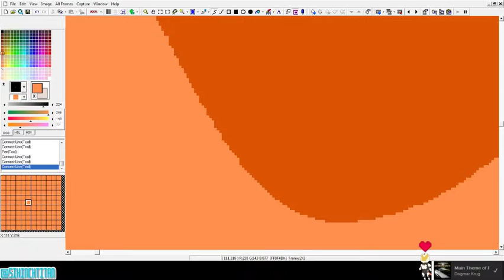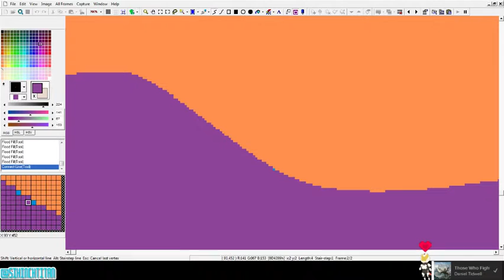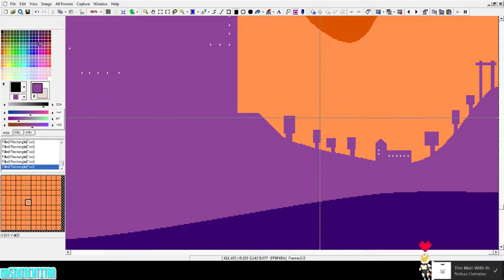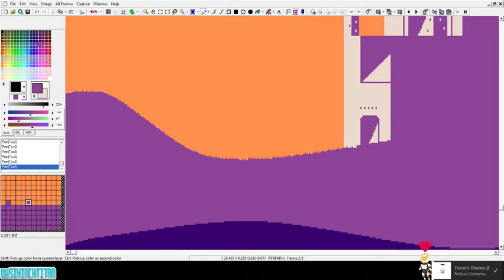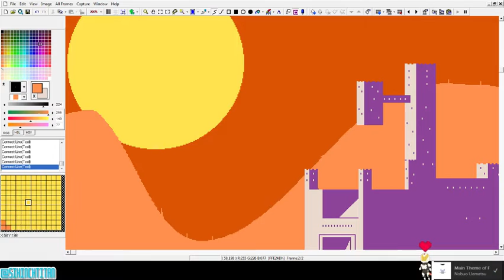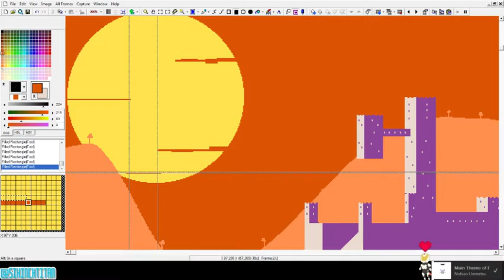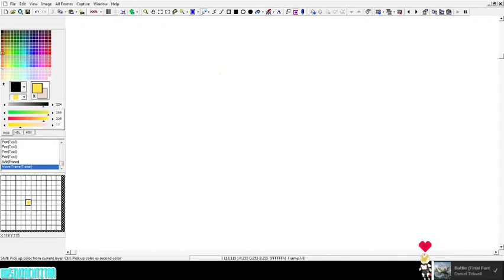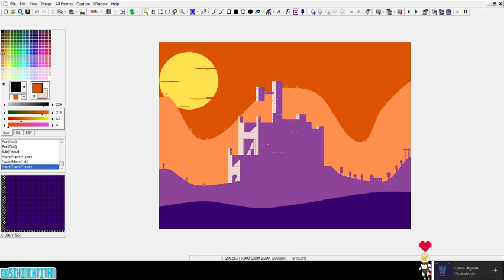Six Gets Artsy! - Sunset Castle - Final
The final bit of my pixel castle.